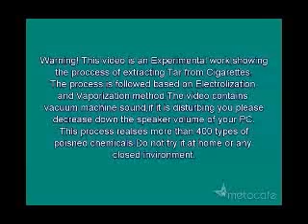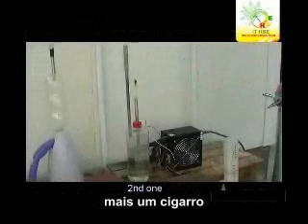CIGARRO MATA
Essa é um experiência que ajuda a demonstrar como funciona no seu pulmão o CIGARRO...
Acho que muita gente vai parar de fumar depois disso...
Espero ter ajudado muitas pessoas...